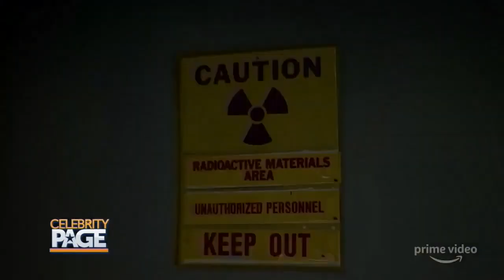From Disney+ To Amazon Prime, These Are The Shows To Stream! | Celebrity Page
Trending Producer, Ricky Cornish, is chatting with Bill Farmer from ItsADogsLife, Daya Vaidya from Bosch, and Dan Amboyer from Younger on their new shows you can stream today!